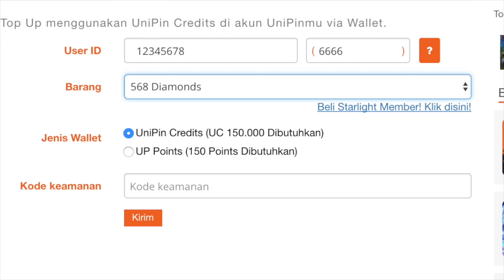DENGAN TALENT, SABER MAKIN MENJADI-JADI! • Mobile Legends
Follow ID ML gue guys: 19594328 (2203)

Stay victorious with Alphine!

Layout Design Made By: Ricky Chen / @hontaminated